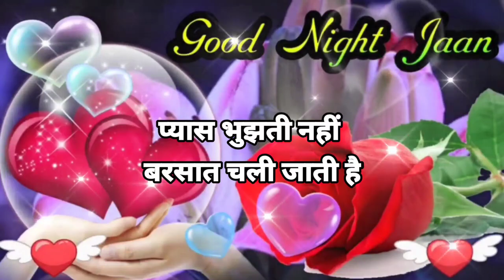Good Night Status🌹Good Night Status video for whatsapp😘love Shayari❤️कितनी जल्दी ज़िन्दगी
hindi shayari
प्यार मोहब्बत शायरी रिंगटोन
प्यार मोहब्बत शायरी गाना
good night hindi shayari in english
good night hindi shayari for wife